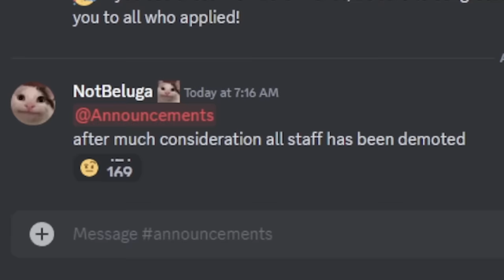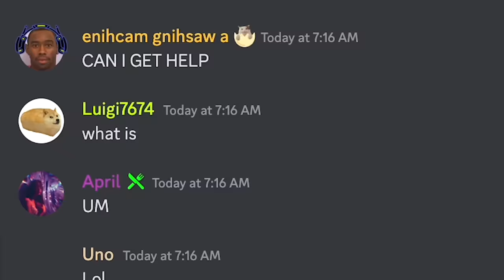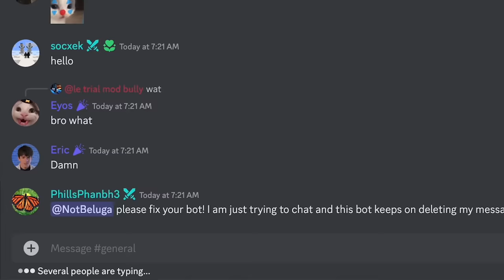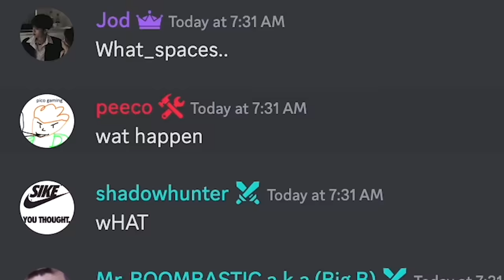I banned the Spacebar for 760,159 people...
👇 Join the server to be in an upcoming video!